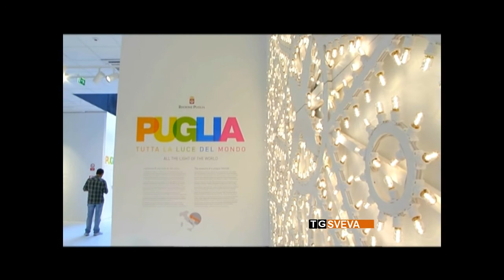Milano | Inaugurato il padiglione pugliese all'Expo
Inaugurato il padiglione della Puglia all'Expo di Milano con l'evento “Tutta la luce del mondo”, con la scenografia curata dal regista Alessandro Piva.